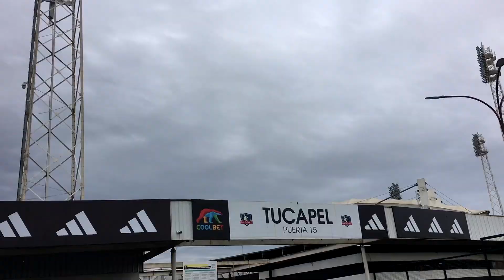Colo Colo avanza a la fase nacional de COPA CHILE, VLOG Camino Al Estadio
Colo-Colo le gana a Universidad Católica 1 a 0 en el partido de vuelta de la final regional de copa chile y aquí te lo muestro en este vlog.